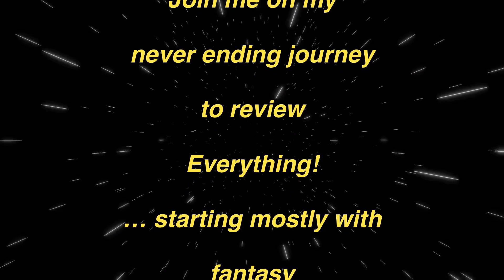Ship of Destiny Review - Robin Hobb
A quick review of Ship of Destiny by Robin Hobb. Book three in The Liveship Traders and book six in The Realm of the Elderlings.